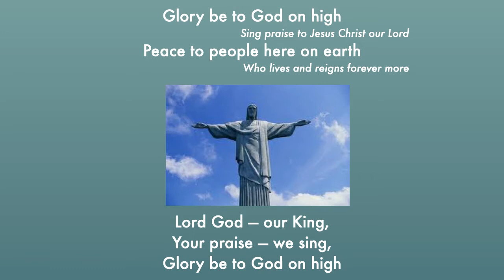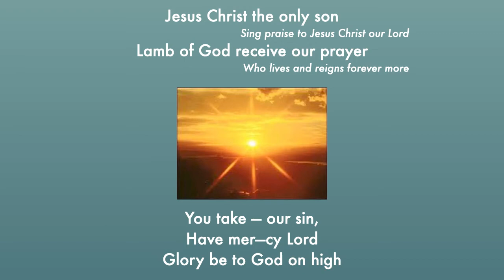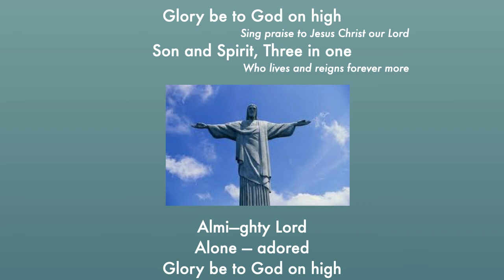Glory be to God on high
We sometimes sing this Gloria at our parish. The words have been fitted to the melody of the old song made famous by Dean Martin --- Memories are made of this.